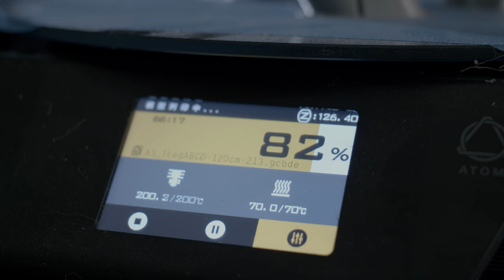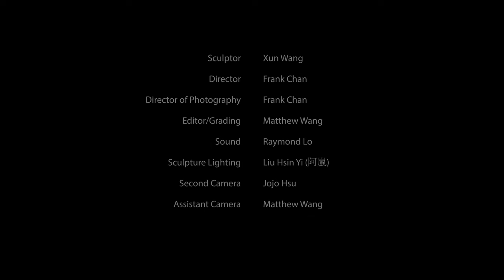時差雕塑 Space in Time | 王尋 Xun Wang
Born in the era of traditional art craftsmanship alongside the rise of digital development, Xun Wang has combined both forms of media. After studying at the sculpture department at the National Taiwan University of Arts, he developed the ability to sculpt human figures and acquired expertise in the art of sculpting. Striving to innovate in his artistic path, Xun Wang went abroad for further studies. After graduating from the New York Institute of Technology, he worked in well-known visual effects companies. This allowed him to develop his skills in 3D animation and digital art production. These experiences inspired him to merge traditional and digital art mediums. Through continuous exploration based on traditional skills, coupled with high-tech expertise, he cultivated a set of unique personal cross-generational artworks, which he calls the "Space in Time" sculptures.

Credits:

Sculptor: Xun Wang
Director: Frank Chan
Director of Photography: Frank Chan
Editor/Grading: Matthew Wang
Sound: Raymond Lo
Sculpture Lighting: Liu Hsin Yi (阿嵐)
Second Camera: Jojo Hsu
Assistant Camera: Matthew Wang

Special Thanks:

River Art Gallery 大河美術
協聯鑄銅企業有限公司
譚宇晴

Music from Artlist:

- Mutation by Max H.
- Ballerina by Yehezkel Raz
- Helvv Kryd (Holy Wars) by Ian Post